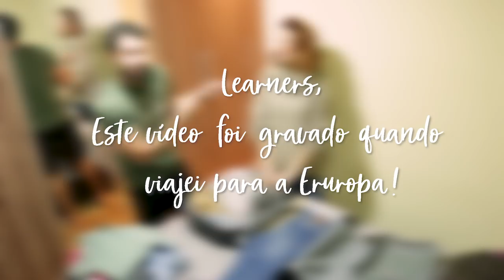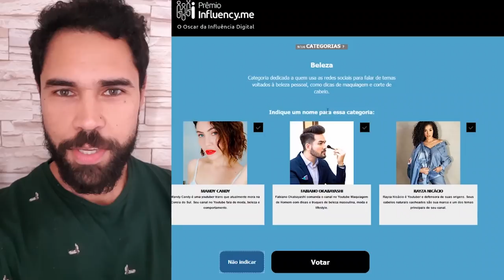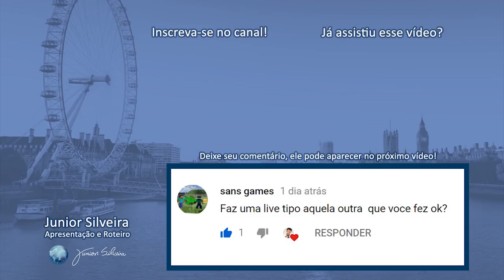O QUE EU LEVO NA MINHA MALA? Ep.260 | Junior Silveira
Deh Martini
Gostou do vídeo? Então continue acompanhando mais conteúdos!